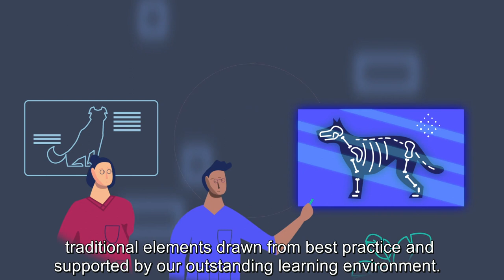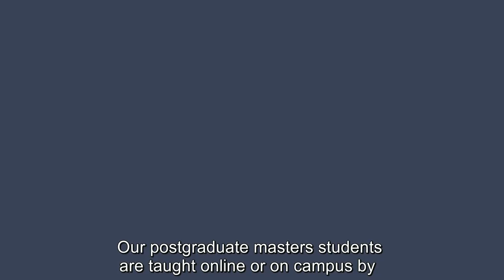The Royal (Dick) School of Veterinary Studies: Study with us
Our world-class educational offering spans undergraduate, postgraduate taught and postgraduate research.